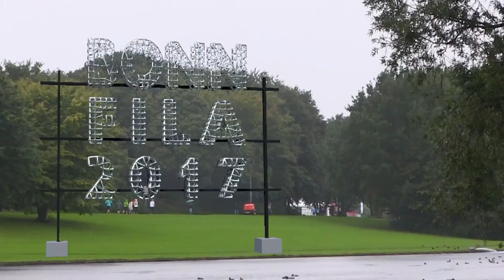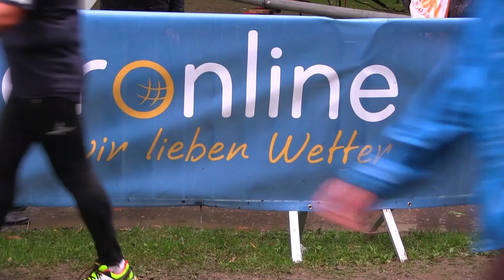Firmenlauf Bonn 2017